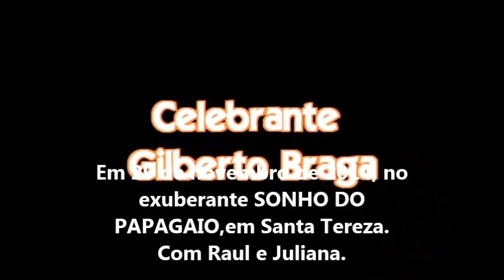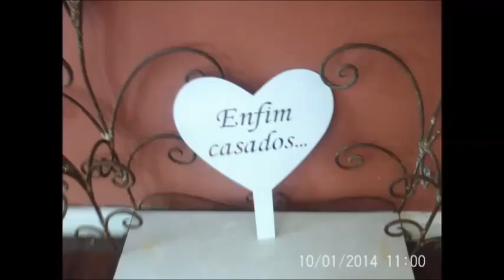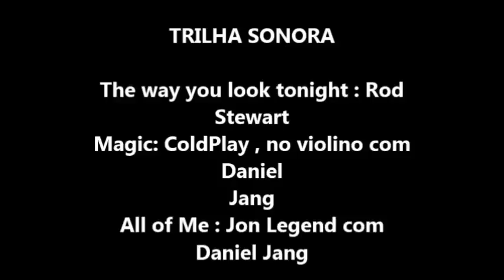UM MINI WEDDING DOS SONHOS DE RAUL E JULIANA NO SONHO DO PAPAGAIO EM29 11 2014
UM MINI WEDDING DOS SONHOS DE RAUL E JULIANA NO SONHO DO PAPAGAIO EM 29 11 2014